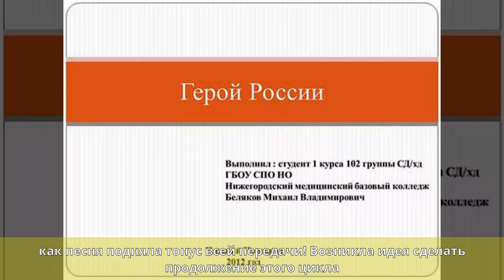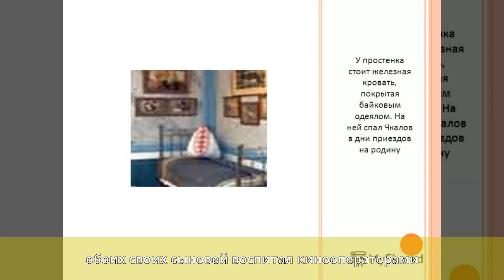Беляков, Валерий Павлович - Биография